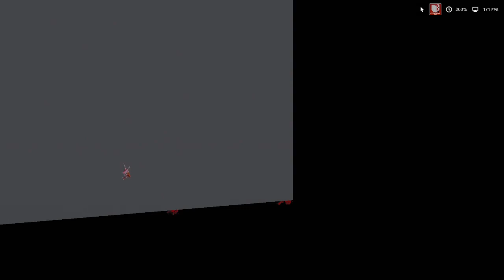kratos falling of a cliff meme but in people playground